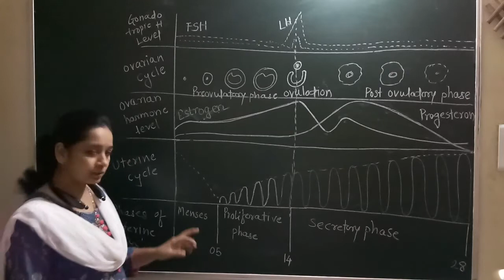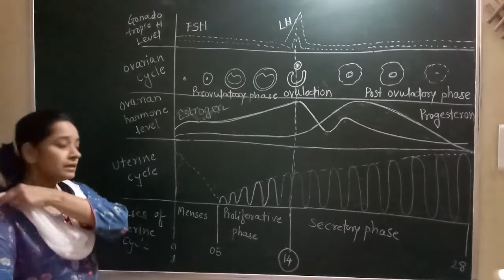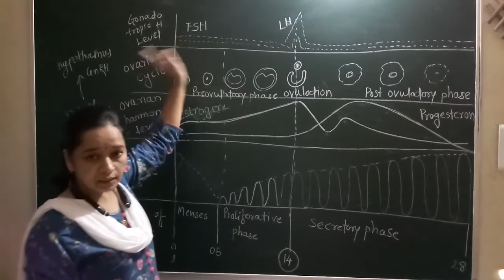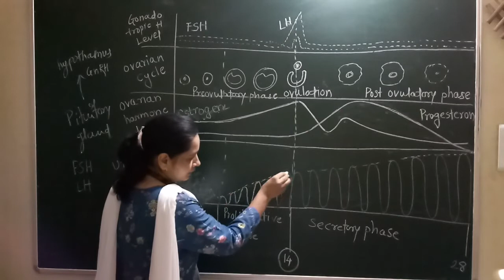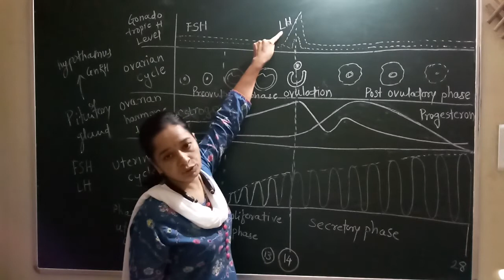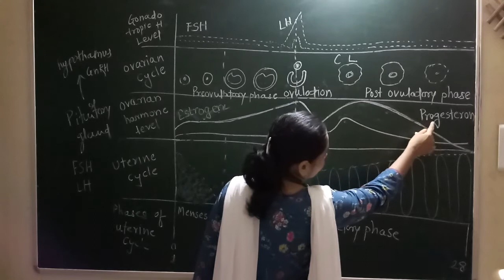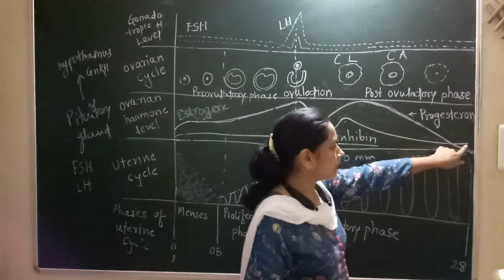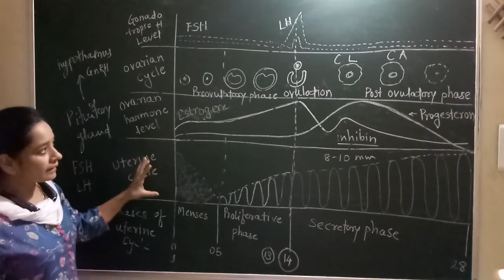Reproduction in Animals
Lect 20 Menstrual Cycle